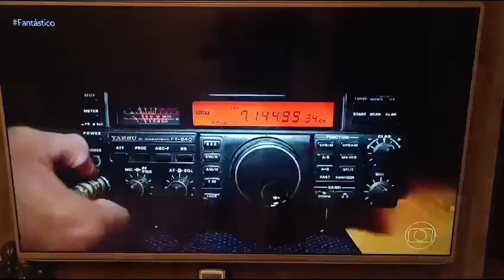Gilmar (PY3KT) no Fantástico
Durante as enchentes no Rio Grande do Sul em maio de 2024, o radioamadorismo foi uma ferramenta importante para estabelecer comunicação entre socorristas e transmitir mensagens entre as cidades afetadas. O Fantástico da @tvglobo fez uma matéria especial mostrando o trabalho realizado por radioamadores no RS.